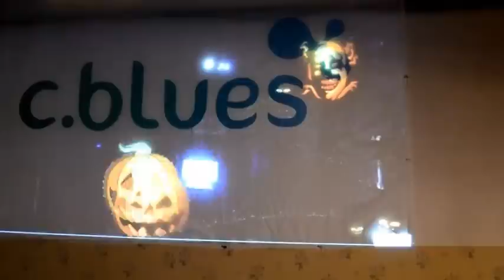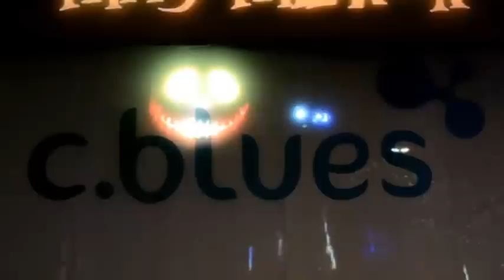С Днём всех святых!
Компания Си-Блюз поздравляет всех с Днём всех святых!
Для замены голов на тыквы наша команда использовала свои наработки в области интерактивных технологий и контроллер Kinect.